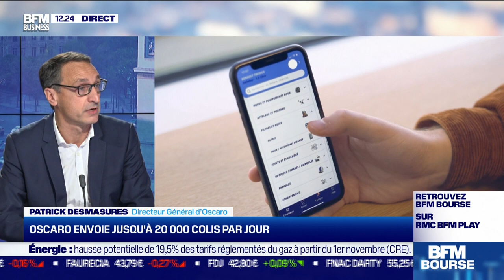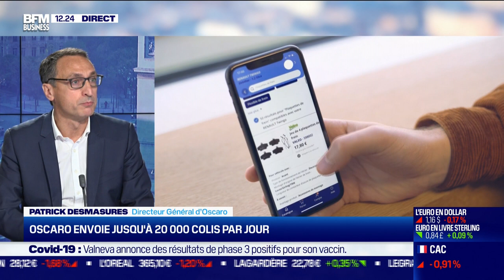Patrick Desmasures (Oscaro) : Oscaro fête ses 20 ans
Ce lundi 18 octobre, Patrick Desmasures, directeur général d'Oscaro, s'est penché sur le développement d'Oscaro, le leader de la distribution de pièces automobiles qui fête cette année ses 20 ans dans l'émission 60 Minutes Business présentée par Guillaume Paul. 60 Minutes Business est à voir ou écouter du lundi au jeudi sur BFM Business.